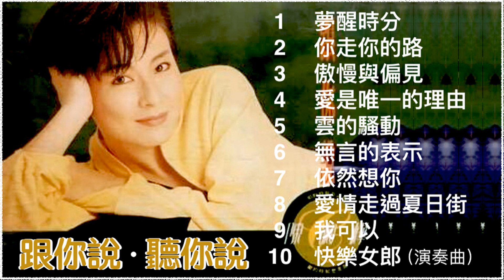陳淑樺《夢醒時分》專輯 💽